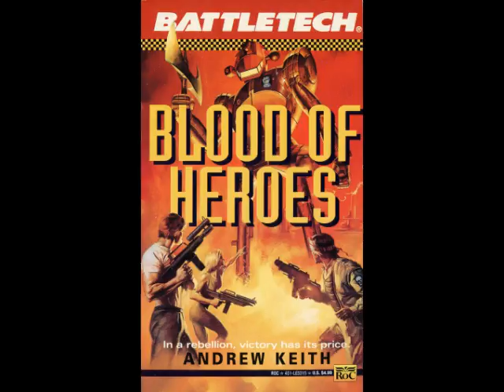Battletech - Blood of Heroes - Chapter 25/43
I do these narrations chiefly for people with visual impairment, who are unable to read or enjoy these stories for themselves. I decided to do Price of Glory since I already did the first two novels from the Gray Death trilogy and this is a nice finish to it.

Synopsis: "Melissa Steiner's assassination ignited the fires of civil war, and now secessionist factions clamor for rebellion against the Federated Commonwealth. The rebels' plans hinge on gaining control of the Skye March, and thus controlling the crucial Terran Corridor. Throughout the March, civil and military leaders plot to take up arms against Prince Victor Steiner-Davion. The final piece of the plan requires the secessionist forces to gain access to the planet Glengarry and the mercenary group that calls it home: the Gray Death Legion. When Prince Davion summons Grayson Death Carlyle and his wife, Lori Kalmar-Carlyle, to the Federated Commonwealth capital, the rebel forces seize their chance to establish a garrison on Glengarry. The rebels didn't expect the legion's newest members to take matters into their own hands..."